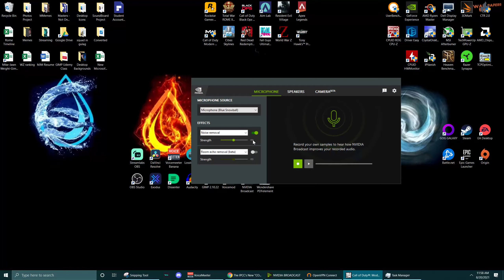YEETer Drawps 14 Kills For Season 5 Solo Dub